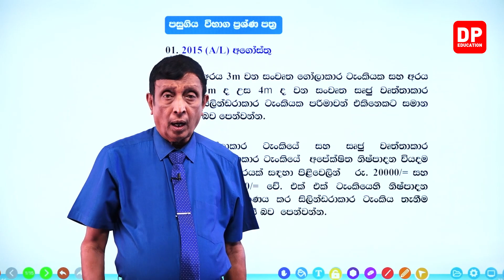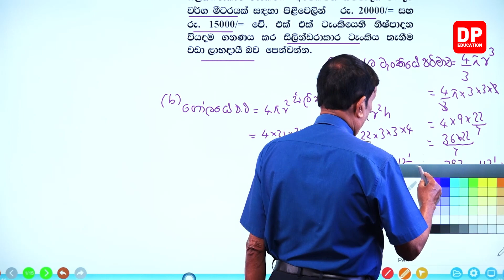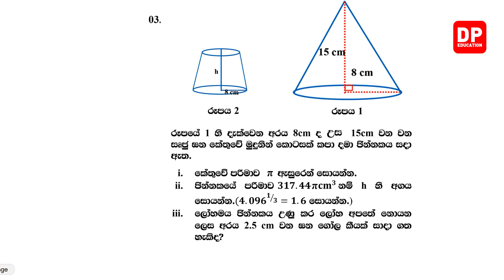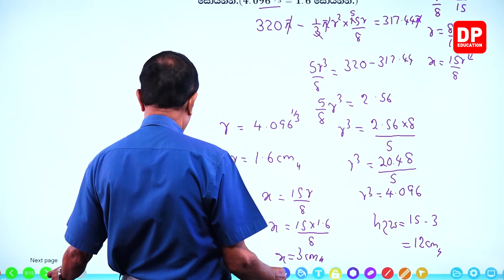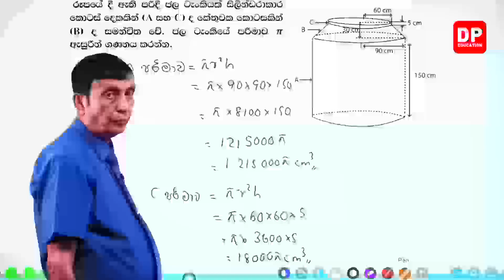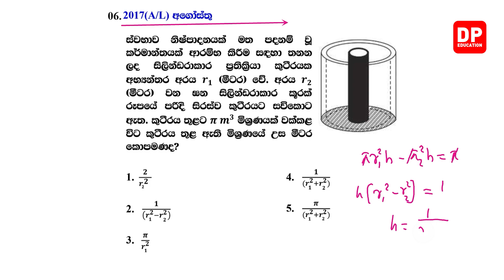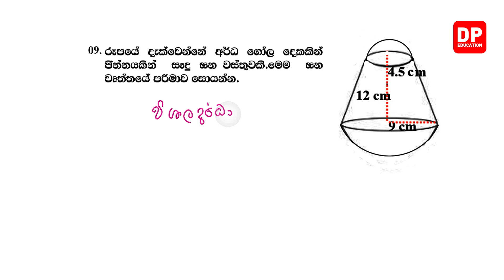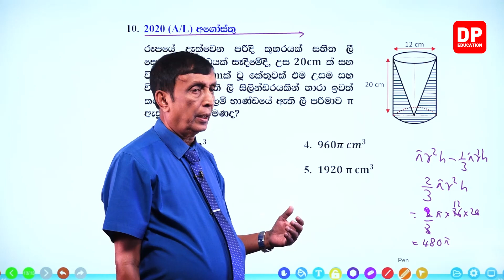01 ඒකකය | 02 වන පාඩම | ඝන වස්තු වල පරිමාව - 5 වන කොටස - උසස් පෙළ තාක්ෂණවේදය සදහා විද්‍යාව | AL SFT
01 වන ඒකකය | පාඩම 02 - ඝන වස්තු වල පරිමාව

01 වන කොටස

02 වන කොටස

03 වන කොටස

04 වන කොටස

05 වන කොටස

5.1 පසුගිය විභාග ප්‍රශ්න පත්‍ර ⏩00:00